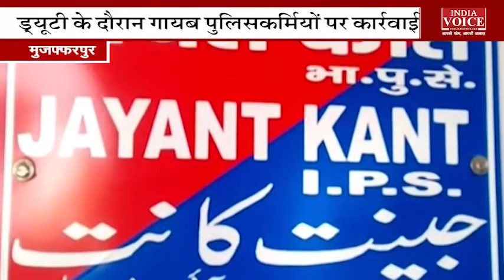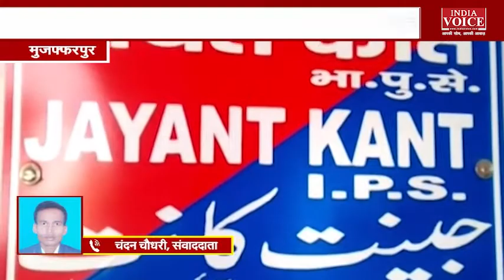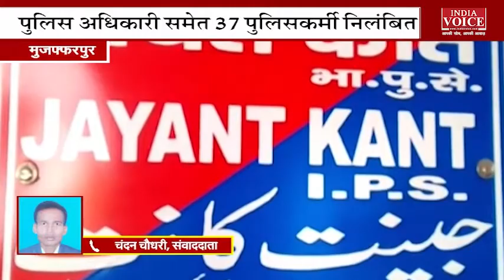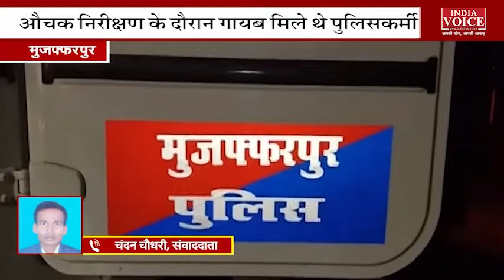पुलिस अधिकारी समेत 37 पुलिसकर्मी निलंबित, देखिये पूरी खबर इंडिया वॉयस पर !